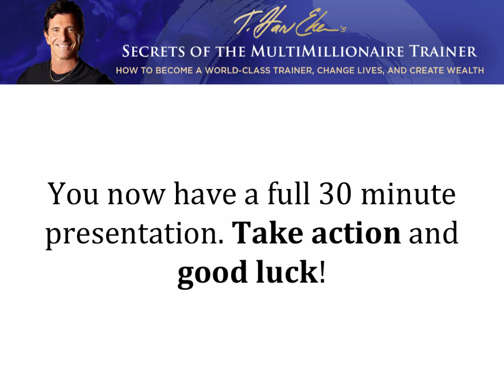05 Module4 The Funnel Marketing System, Simple Way To Success Action Formul